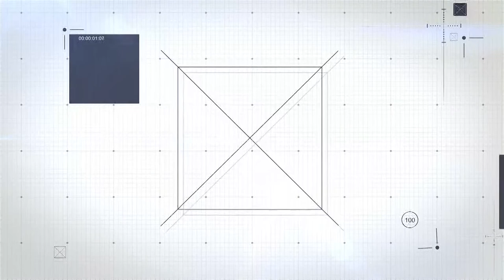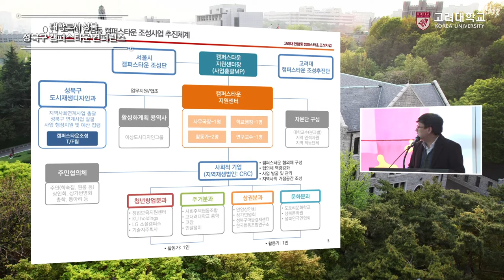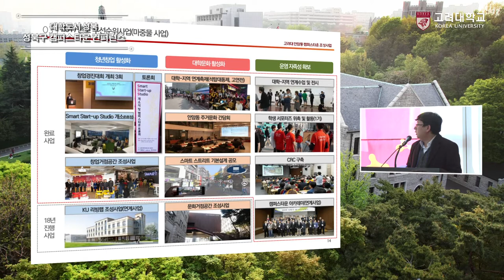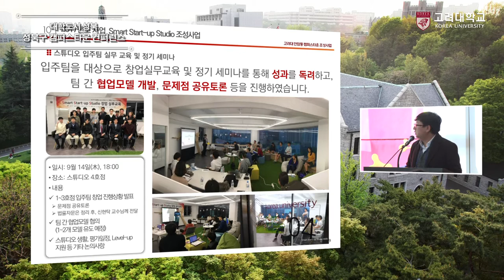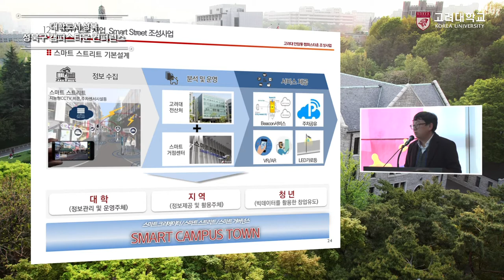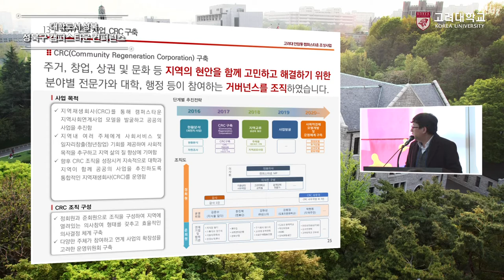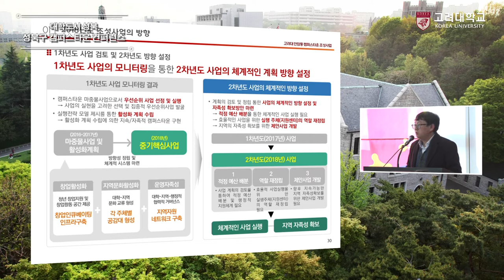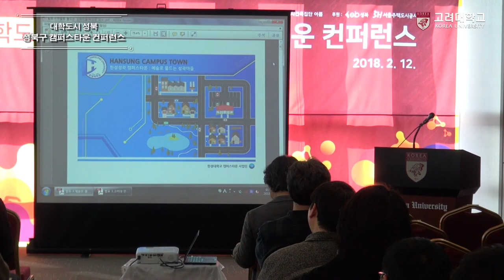[고려대학교 Korea University] 대학도시 성북 성북구 캠퍼스타운 컨퍼런스_고려대 안암동 캠퍼스타운의 경험과 성과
대학도시 성북 성북구 캠퍼스타운 컨퍼런스
고려대 안암동 캠퍼스타운의 경험과 성과
고려대 안안동 캠퍼스타운 지원센터
이종훈 사무국장

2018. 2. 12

고려대학교 미디어관 크림슨라운지